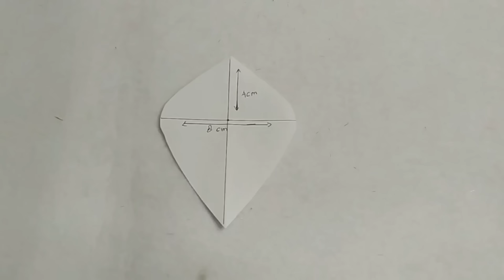How to Make Lily Flower From Satin Ribbon | DIY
Cara membuat bunga lily dari pita satin

Equipment needed:

- Satin ribbon 4 x 10 cm 2 pcs
- 2.5 x 10 cm satin ribbon for leaves
- 0.6 cm wide organdy band
-Flower wire, flower insulation, tissue
-Glue gun, paper and pins, scissors, matches

good luck
Peralatan yang dibutuhkan :

-Pita satin 4 x 10 cm 2 pcs
-Pita satin 2,5 x 10 cm untuk daun
-Pita organdi lebar 0,6 cm
-Kawat bunga, isolasi bunga, tisu
-Lem tembak, kertas dan jarum pentul, gunting, korek